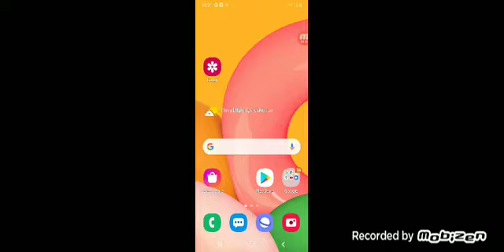28 Ocak 2021